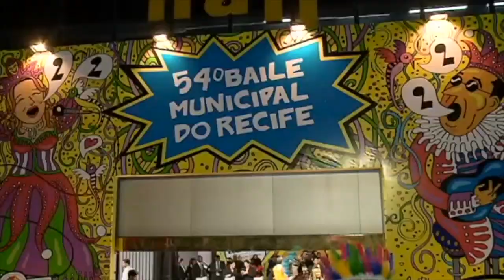VT BAILE MUNICIPAL PE